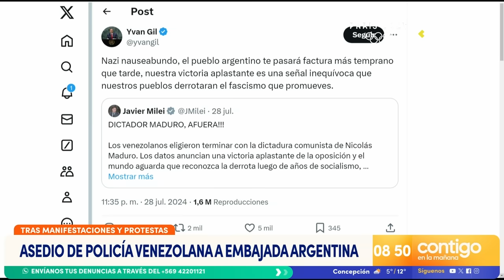"BASURA" Tensas declaraciones cruzadas entre Nicolás Maduro y Javier Milei - Contigo en la Mañana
Siguen las declaraciones cruzadas entre los mandatarios de Venezuela y Argentina tras las elecciones presidenciales que dieron por ganador a Nicolás Maduro.

Mientras el Presidente venezolano tildó a Milei de "bicho cobarde, feo y estúpido", el Presidente argentino arremetió afirmando que ni Maduro "se cree la estafa electoral que festeja".